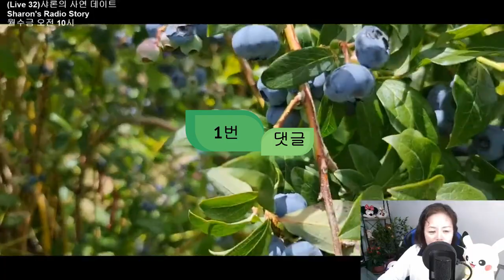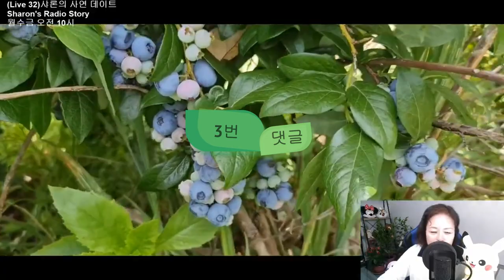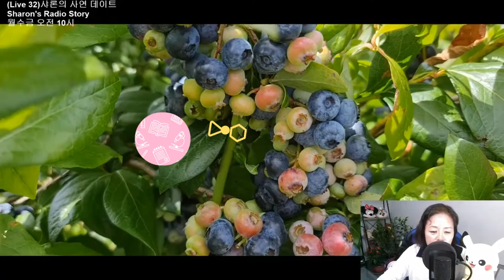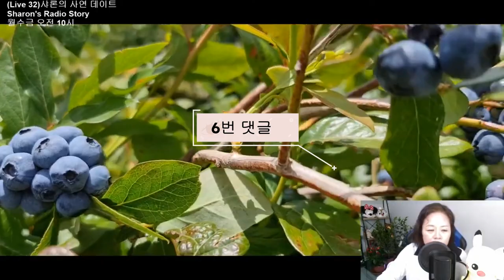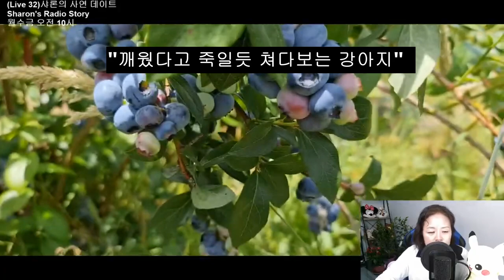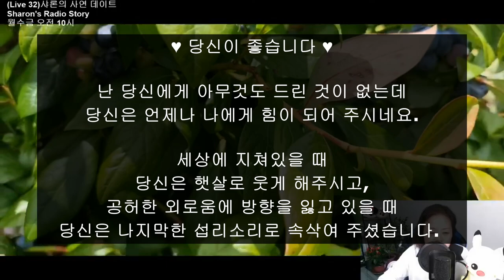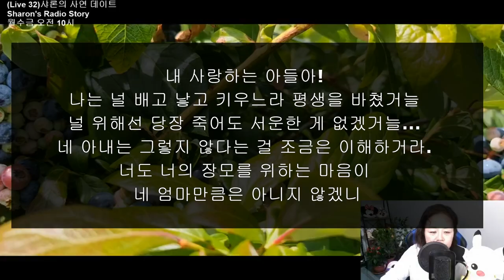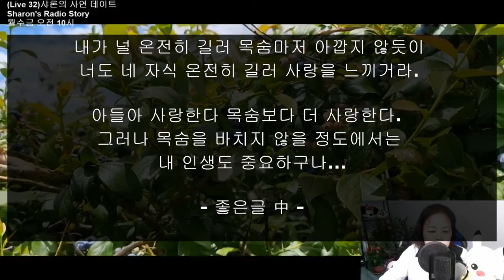(# 32-1) 어느 어머니의 말씀(추천) / 가전제품 바꿔주시는 시어머니 / / 네이트판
00:00 사연 1. 가전 바꿔주는 시어머니
09:21 사연 2. 코로나 확진시 애 안봐주신 시어머니의 눈물
17:10 사연 3. 지각 트레이너 환불요구, 위약금 요구하는 헬스장
25:10 사연 4. 유튜버 단발초코님의 사연
29:48 좋은글 1.당신이 좋습니다.
30:42 좋은글 2. 어느 어머니의 말씀 (추천)